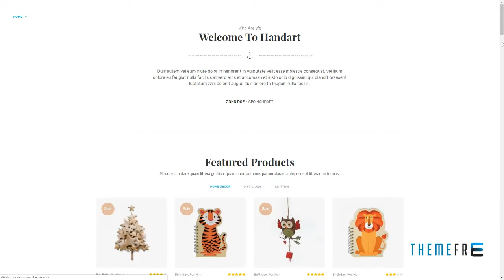Handart - Handmade Theme for WooCommerce WordPress Cam Brent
Compatible With Visual Composer 5.1.x, WooCommerce 3.5.x, WooCommerce 3.4.x, WooCommerce 3.3.x, WPML, Bootstrap 4.x

 Columns 4+

 Layout Responsive

 Tags art, artisans, fashion, fashion theme, furniture, gift, handmade, handmade theme, homemade, interior, modern, responsive, woocommerce theme